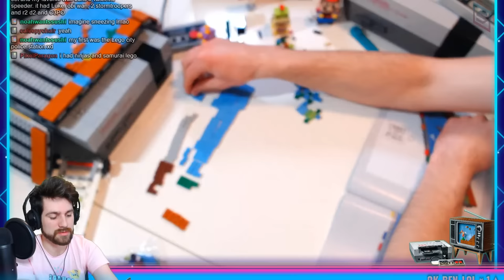Lego Mario Kart DS 4-Wheel Cradle Tutorial